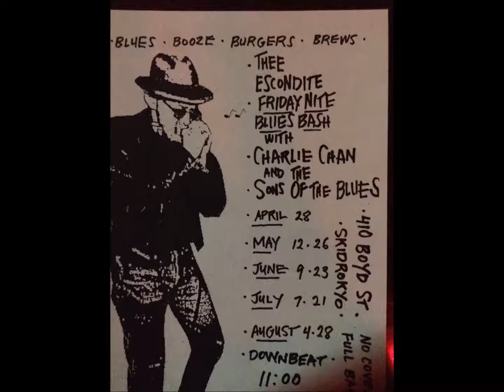Set 1 & 2 Charlie Chan & The Sons of The Blues Charlie Chan Johnny Moezzi Jim Goodall Billy Bates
*Audio Only*
Charlie Chan and the Sons of The Blues 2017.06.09